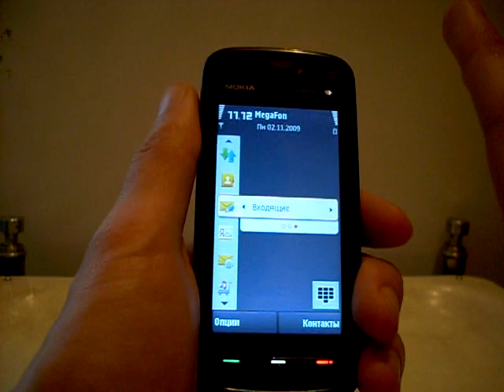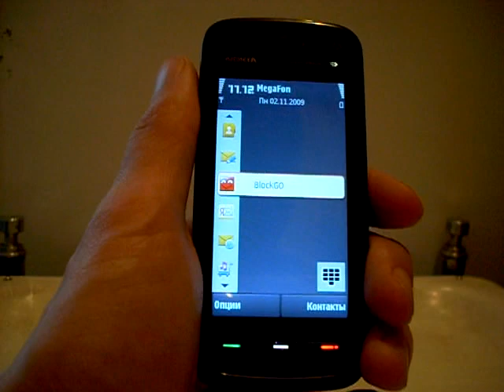Orange Homescreen для 5800 (s60v5).